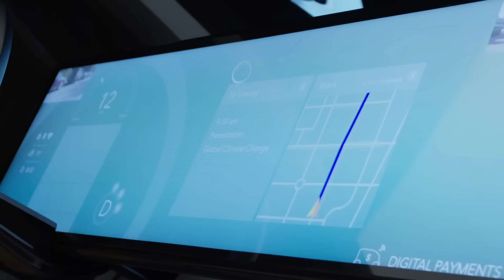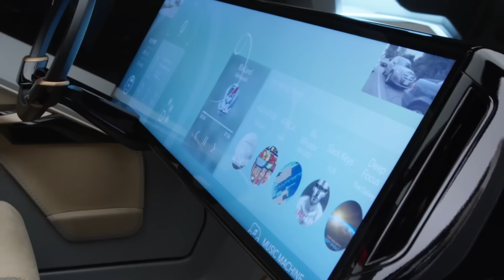Этот мотоцикл ездит сам по себе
Выиграй Toyota Land Cruiser Prado от Wylsacom, Rozetked, Ай, Как Просто и Letyshops. Подробнее по ссылке

Концепт NeuV от Honda и Riding Assist для мотоциклов с CES 2017.